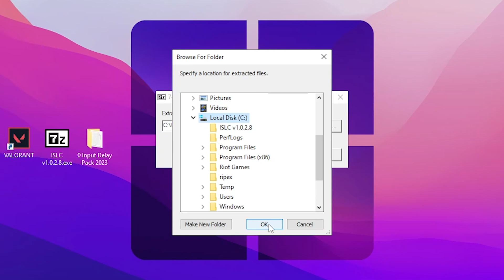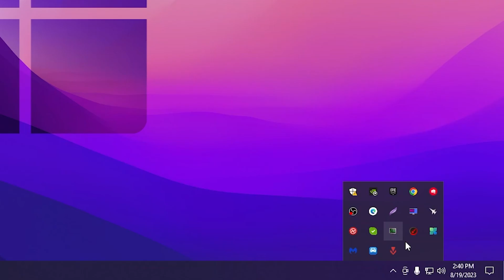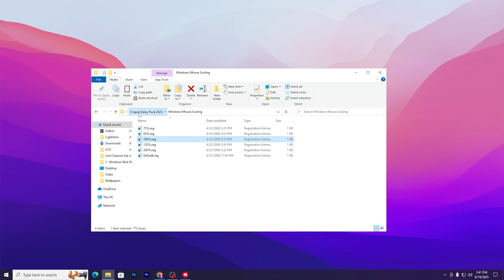How To Lower INPUT DELAY In All GAMES & Fix Latency! - Get 0 Input Delay *2023*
In this video, I will show you the best way to get lower input delay in games. This tutorial will help you to get 0 input delay or latency on pc. This video guide also inludes best input delay tool you can use to reduce input delay in Fortnite, Valorant and Counter Strike.

Title: How To Lower INPUT DELAY In All GAMES & Fix Latency! - Get 0 Input Delay *2023*

Hopefully, this video will fullfill your purpose on watching this video!